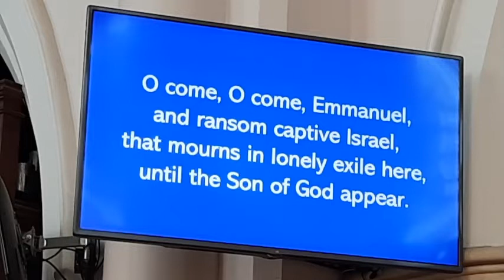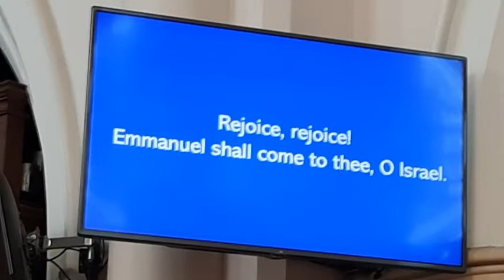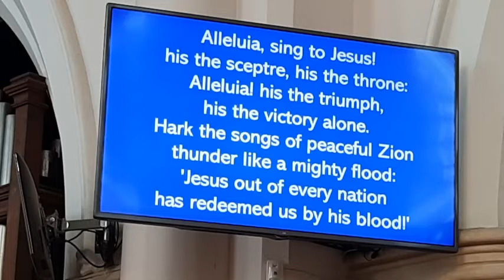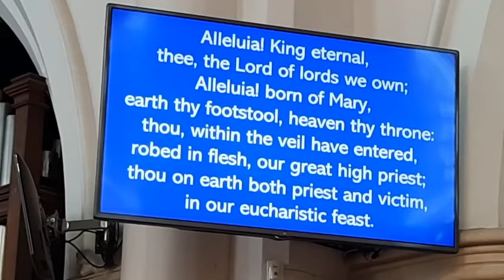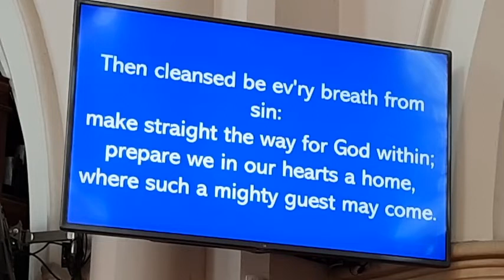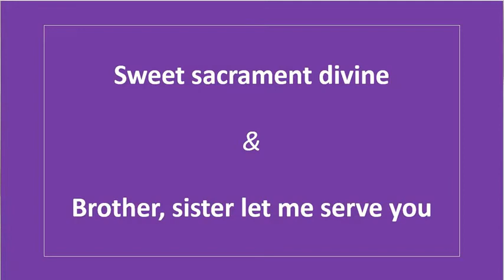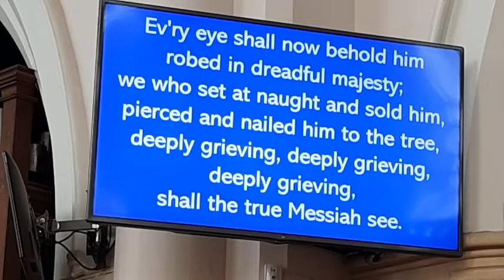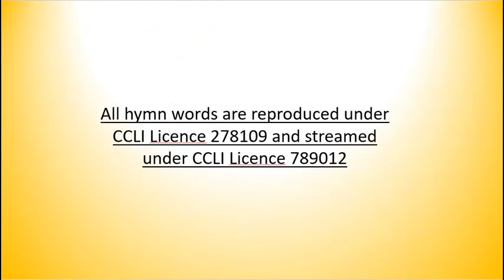Morning Worship from Spalding St John's on 28th November 2021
Welcome to our morning worship led by Rev Greg Bannister along with Bishop Nicholas, Bishop of Grantham, who preached and celebrated Communion.  The service was filmed for us by Peter.

All music used in this service was played and recorded live in church and any copyright music broadcast in this video is used under the Spalding St John's PCC’s CCLI Copyright Licence 278109 and is streamed in this video under their CCLI Streaming Licence 789012.